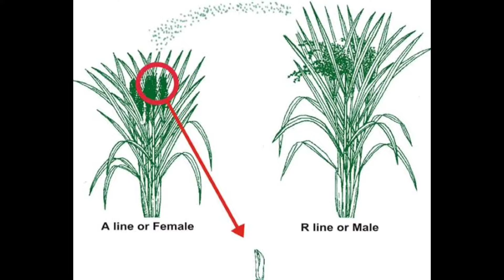Hybrid vs Research किस धान में ज्यादा उत्पादन।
इस वीडियो में हाइब्रिड और रिसर्च धान के बारे में जानकारी दी गई